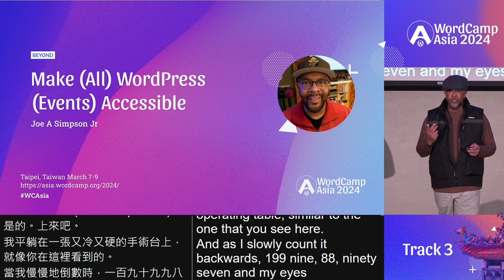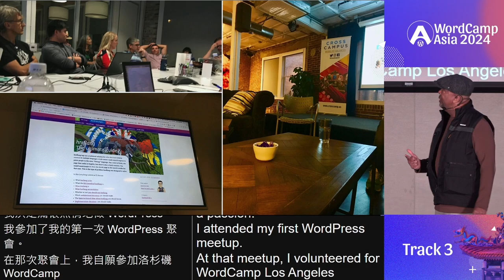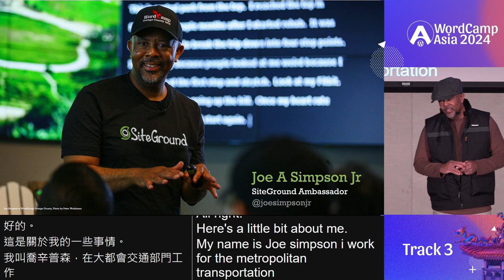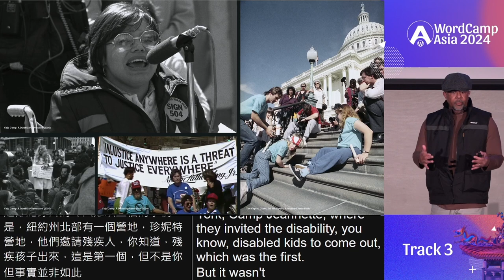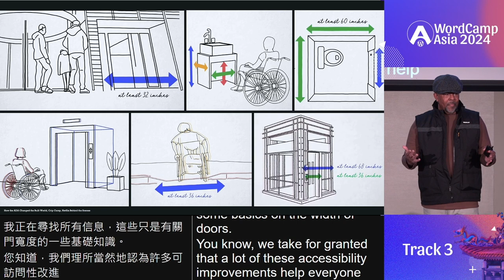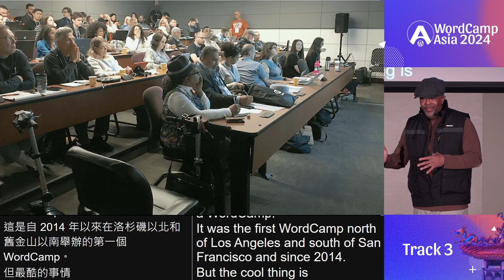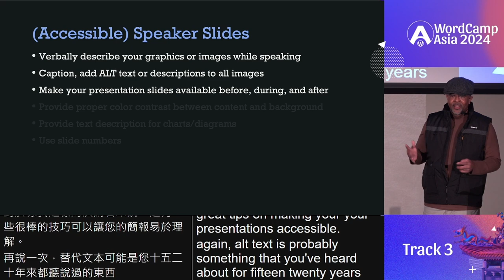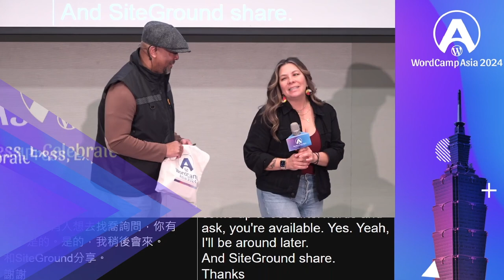Make (All) WordPress (Events) Accessible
WordPress Events such as WordCamps, Meetups, do_action, etc. come in various flavours powered by local communities around the world each year. But how do we ENSURE they’re all as open, inclusive, and accessible as possible?

In this engaging, interactive presentation Joe will discuss creating shared baseline practices to help remove common obstacles every event faces and address. We’ll also cover questions like:

- What criteria should your organizing team leverage when deciding on a location and venue for your event?

- Is the physical layout of your venue, entrances, meeting, stages, dining, and networking areas navigable by attendees who use canes or motorized devices?

- Are your maps and wayfinding/signage usable by sighted and non-sighted attendees to navigate the event weekend?

- How to leverage quiet or low-capacity rooms for attendees who need a moment to themselves amongst the hustle and bustle of an event;

- Is your event messaging on websites, or social media created to be consumed by all users, even those who use assistive technology?

- Can compelling design and branding be accessible and beautiful?

- Working with Make community team members and other a11y advocates to continually hear and empower new ideas and voices in the process; and

- More challenges and wins you’re invited to share.